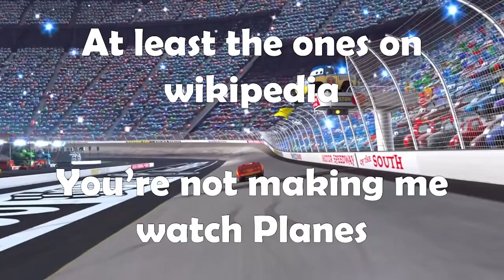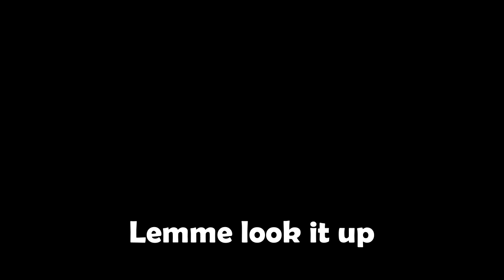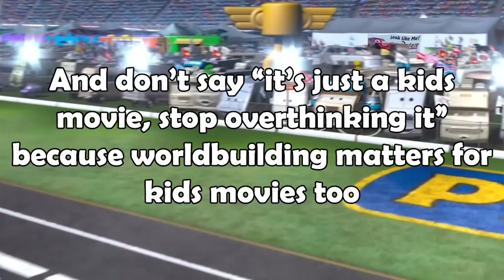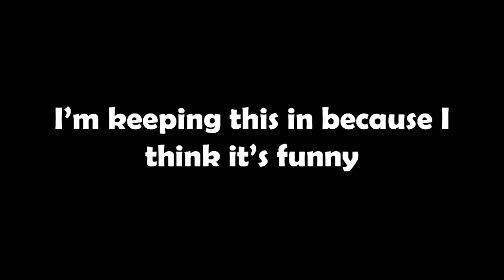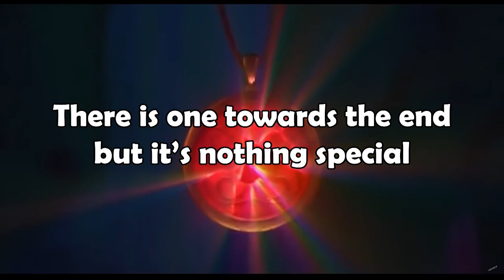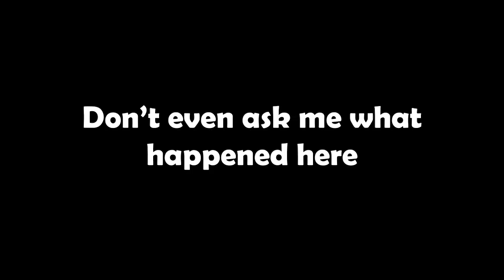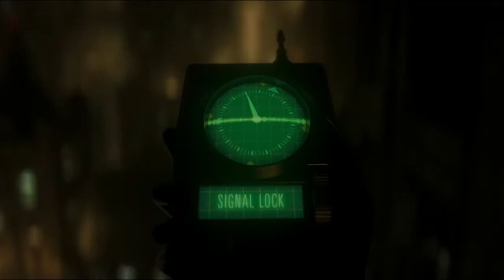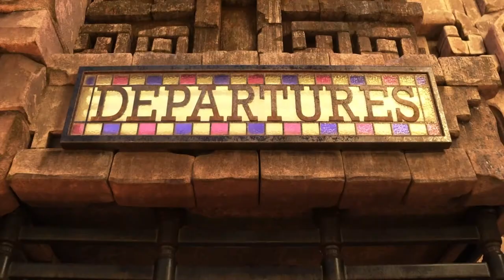I Watched and Ranked All the Pixar Movies So You Don't Have To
Today I ranked all the Pixar movies.

I hope you enjoy this video, I had a blast making it.

0:00 - Intro

1:00 - Number 26

2:20 - Number 25

3:35 - Number 24

5:00 - Number 23

6:40 - Number 22

7:30 - Number 21

9:00 - Number 20

10:25 - Number 19

12:00 - Honorable Mention

13:15 - Number 18

14:50 - Number 17

16:25 - Number 16

17:55 - Number 15

19:20 - Number 14

21:00 - Number 13

22:40 - Number 12

24:35 - Number 11

25:45 - Water Break

26:00 - Number 10

28:30 - Number 9

29:15 - Number 8

30:35 - Number 7

32:00 - Number 6

33:20 - Number 5

34:45 - Number 4

36:15 - Number 3

37:45 - Number 2

39:15 - Number 1

41:30 - Credits and Thank You